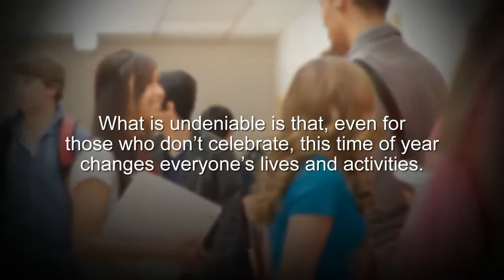Insurance Claimant Surveillance During the Holiday Season | ClaimsPI.com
Sherlock Investigations
42815 Garfield Road,
Suite 208 Clinton Township,

Holiday season casualty claimant surveillance poses unique challenges and exceptional opportunities to observe a claimant’s true abilities.

Someone involved in a casualty insurance claim alleging that they are injured is, like the rest of us, caught up in holiday season and all that it entails. What is undeniable is that, even for those who don’t celebrate, this time of year changes everyone’s lives and activities. Businesses have limited hours, schools are closed, traffic is nothing short of nightmarish, parties are held, family is traveling and visiting, shopping takes twice as long, etc., etc., etc. This makes the season inescapable. So what does that mean for casualty claimant surveillance?

First and foremost, it means that people are distracted and almost always have many things to do. Life is not normal even if you are injured. For those with a legitimate injury, you end up relying on others to help. things have to get done, but if you are not physically up to the tasks, you get assistance. Someone drives you, someone else puts out the decorations, you miss some parties, your PT schedule changes and the like. These are the types of things one would expect to see.

Of course, if you are embellishing your injury, you tend to get caught up in the holiday madness and you do far more than your legitimately injured counterparts.

Strictly from a casualty claimant surveillance perspective, this means lots of great opportunities to get people being overly active. It also means fighting lots of holiday traffic during mobile surveillance (which is a challenge on a good day) and it can also mean setting up on an empty house more often than usual. The good news is, agencies like Sherlock, who have exceptional pre-surveillance planning capabilities are able to mitigate many of those risks and give you exceptionally meaningful casualty claimant surveillance results.

About:
Sherlock Investigations is a special company, defined by the character and integrity of its people and the clients we are honored to serve each day. As important as our commitment to our clients is, we are equally committed to consistently treating everyone our work touches, including the subject's of our investigations, with the utmost respect, dignity and courtesy. As we work to serve our clients, we strive to maintain an excellent reputation within the communities we work in and to serve as a role model within the investigative industry for responsibility and ethical investigative practices.